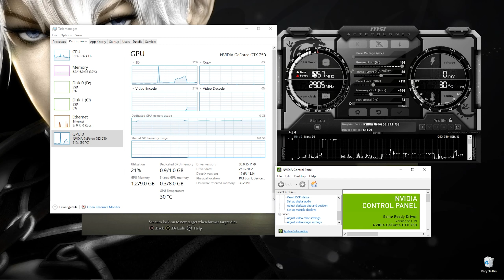Elden Ring | GTX 750 1GB - i5 3470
Tested on :
16GB RAM DDR3 1600mhz dual-channel
60GB SSD ( winodws10 pro 64bits )
1TB HDD
500GB HDD
250GB HDD